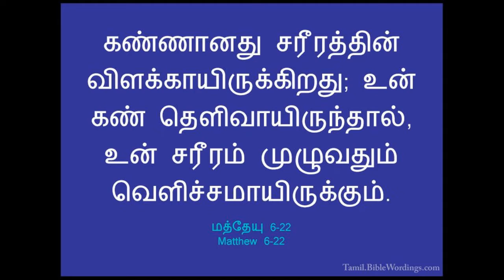EYE CHECK UP IS MUST.